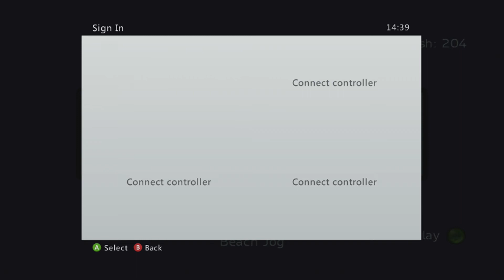Avatar Runner (6/28/2014)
Official description: Enjoy a leisurely stroll along the beach or sprint through a nightmare world in Avatar Runner. With a unique scoring system, collecting items builds up your combo. These points are only earned when you bank so if you make a mistake - all your combo is lost. Run to your own music library with a custom run and compete against friends through tournaments.

RELEASE DATE: 6/28/2014
DEVELOPER: Oxygen Addict
GENRE: Action & Adventure